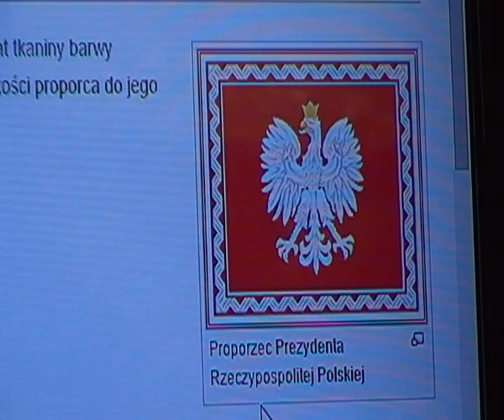do o.dyr. Rydzyka i red. Reszczyńskiego;HAŃBA,odebrano obywatel. OFICEROM II RP. A. Strzała cz.7